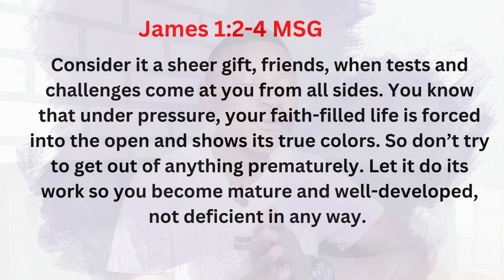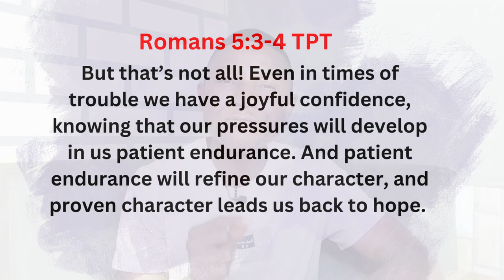How to DEVELOP PATIENCE as a CHRISTIAN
If you are struggling with becoming Patient, this video is for you. Dealing with impatience is something that we struggle with as humans. Since we like things to happen as we desire it, and we mostly have our timing which is why we feel like something or someone is trying to waste our time and at such point we become a little aggressive. Patience is a Necessary VIRTUE needed for EVERYDAY life and If you want to develop patience practically, WATCH THIS VIDEO and Let me know how it's helpful to you.

I will love to hear from you in the COMMENT and get to talk more with you.

00:00 Intro
00:33 What is Patience?
00:45 #1 Step To Develop Patience
02:15 My Experience with Developing Patience
04:15 #2 Step to Develop Patience
05:11 #3 Step to Develop Patience
07:17 #4 Step to Develop Patience
09:10 #5 Step to Develop Patience
10:13 #6 Step to Develop Patience

It is my pleasure to keep bringing contents like this your way, and I hope you are loving it; Give this Video a THUMBS UP and SHARE IT to others, as your way of supporting this CHANNEL; and do not forget to SUBSCRIBE.